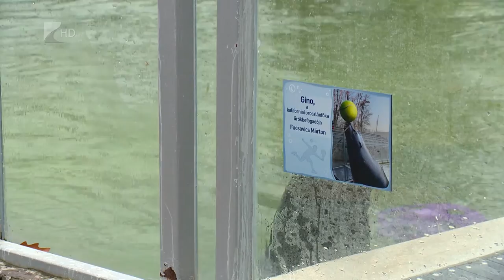Fókája lett Fucsovicsnak - Kölcsey TV